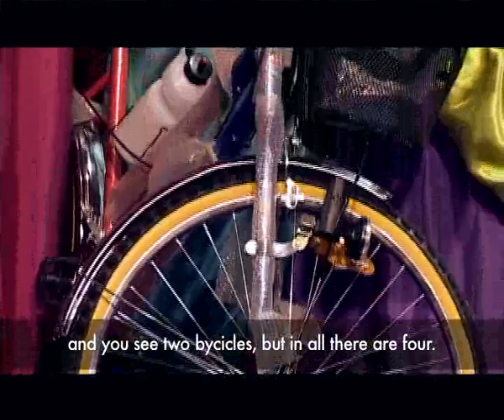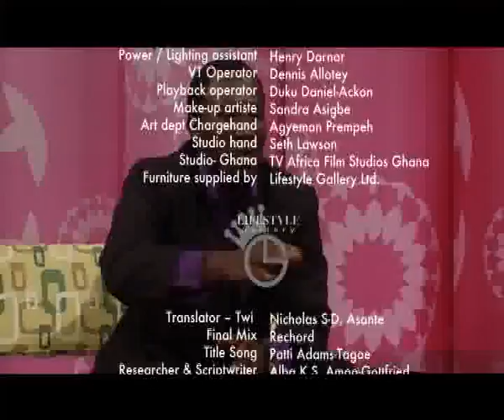Zain Touching Lives Episode 12 pt3